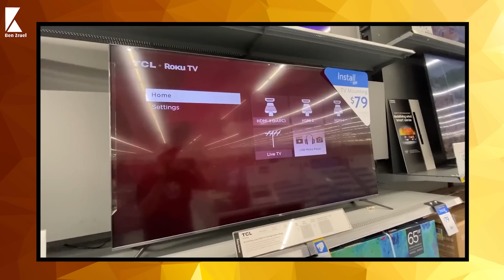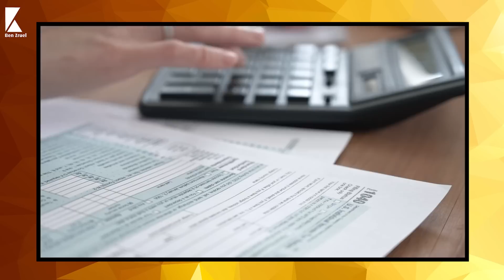O que acontece quando devo no Cartão de Crédito? - com Ben Zruel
O que acontece quando devo no Cartão de Crédito?

Fala galera, no vídeo de hoje quero falar com você que está com dívidas no cartão de crédito e está com medo de ser processado e perder até seu imóvel. Vou explicar como funciona este tipo de dívidas e o que você deve fazer para se livrar dela.